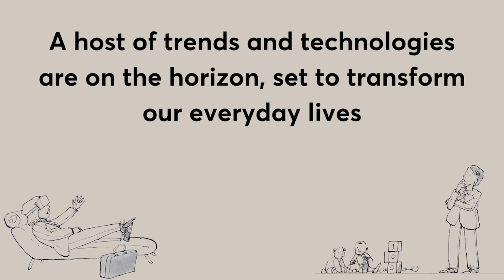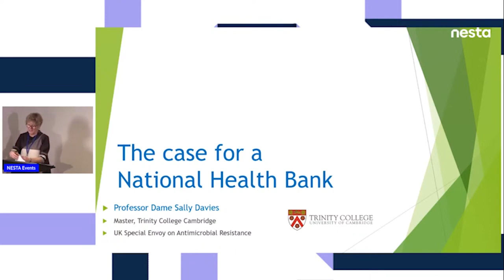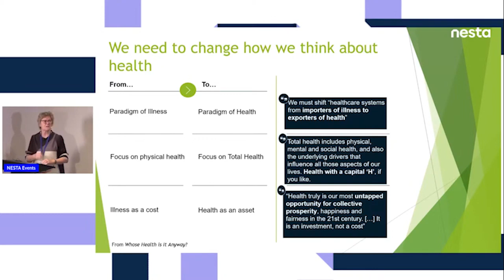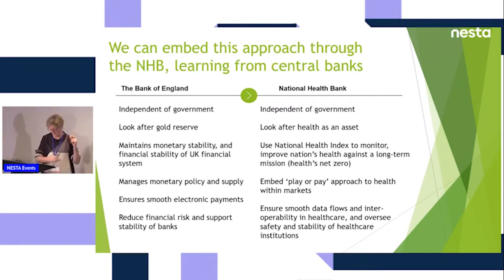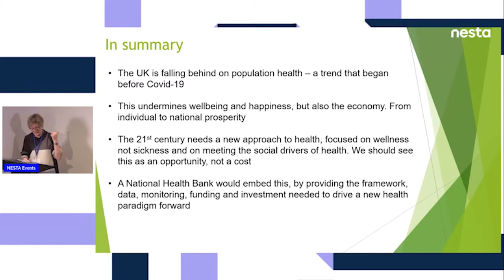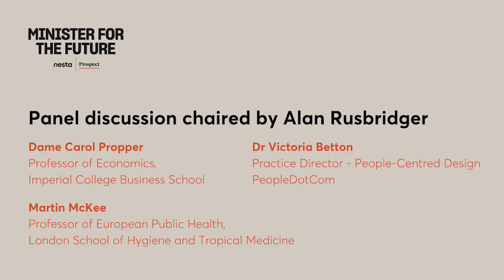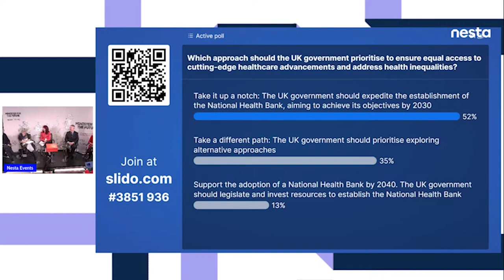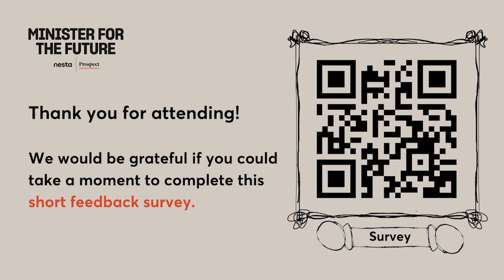Healthcare in a modern age with Dame Sally Davies